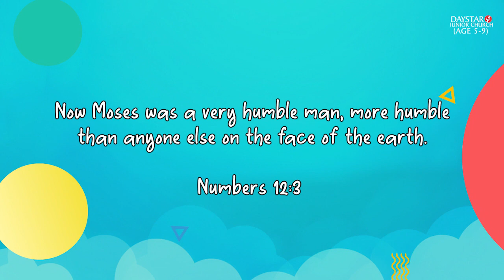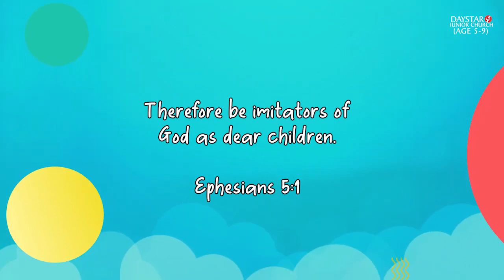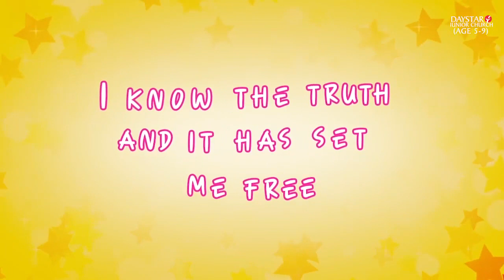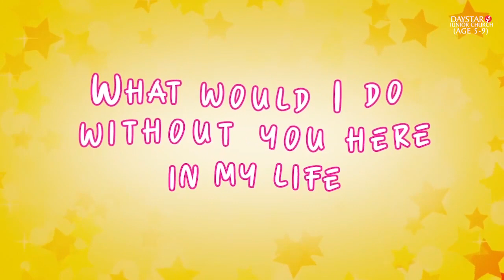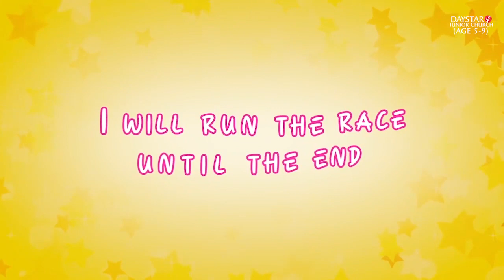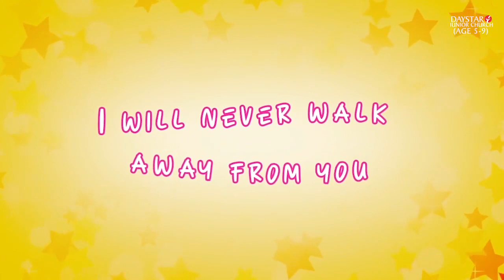Compassion and Humility | Daystar Junior Church | Ages 5 - 9 | 26 February, 2023